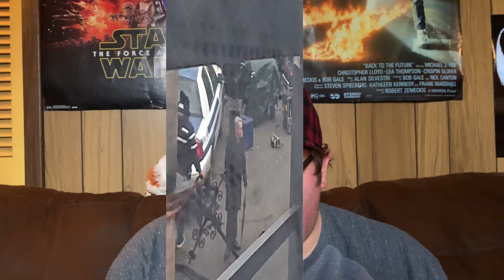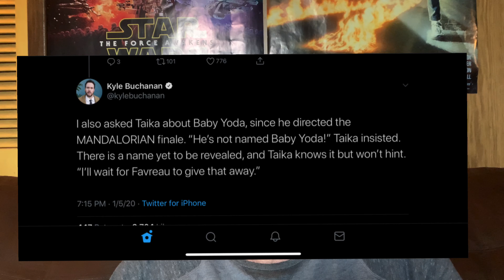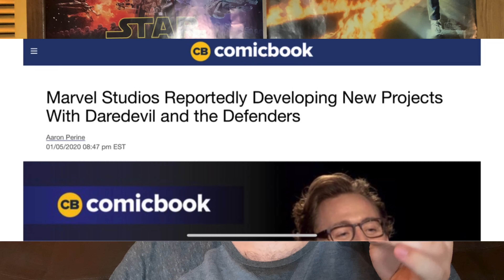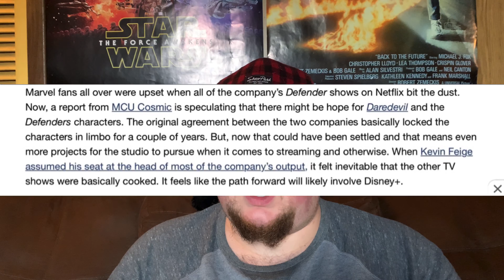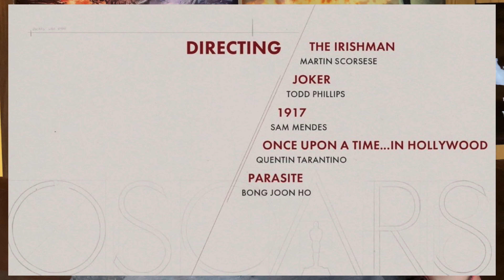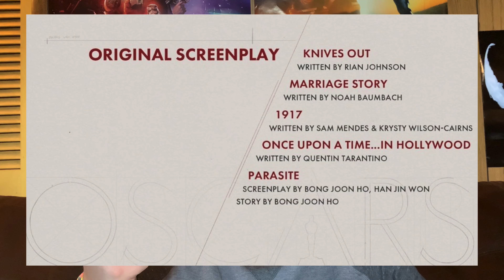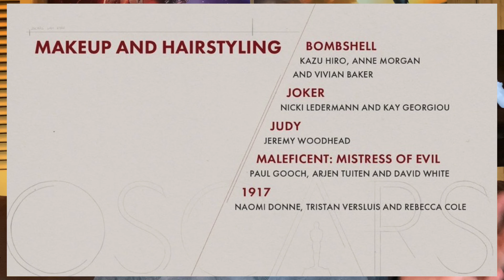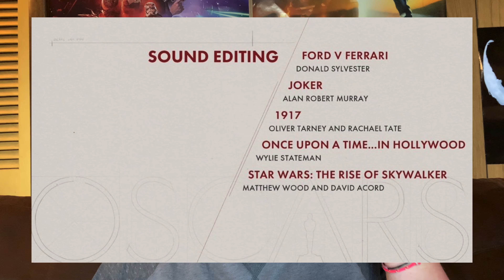The Oscars, Baby Yoda’s Real Name, Batman Set Leaks AND MORE! (What’s Poppin’?!)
Welcome to my brand new series: What’s Poppin’?! Here, I will be discussing all things movies, TV, Video Games and more each and every week!